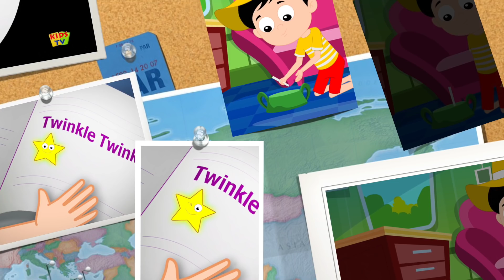Wheels On The Plane | Kindergarten Nursery Rhymes For Children by Kids Tv